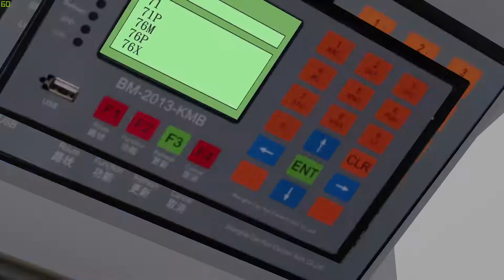[OMSI2]GI3 KMB TL550@76X 南區光明徑 → 巴嘉花園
GPU：GeForce RTX 2070 SUPER 8GB
CPU：Intel(R) Core(TM) i7 6950X @ 4.30GHz
記憶體：64 GB RAM (63.98 GB RAM 可供使用)
目前的解析度：1920 x 1080, 60Hz
作業系統：Windows 10 Pro 64bit